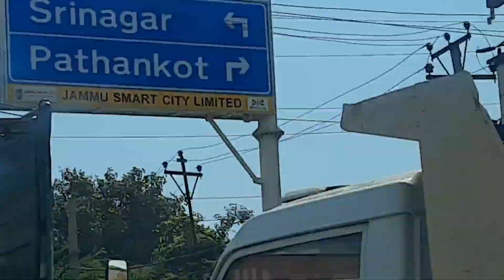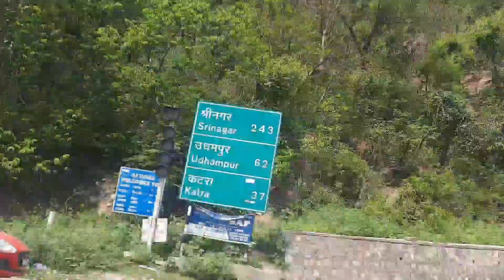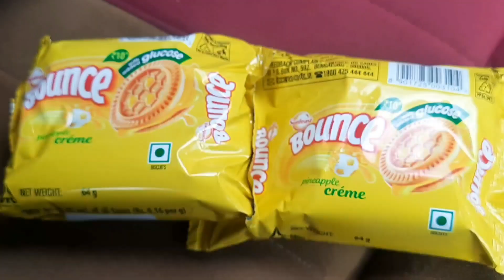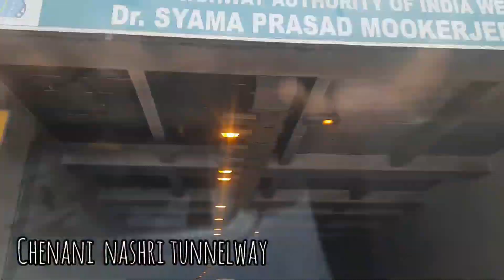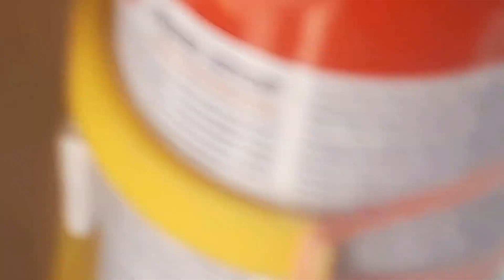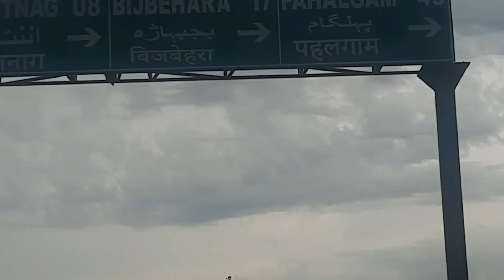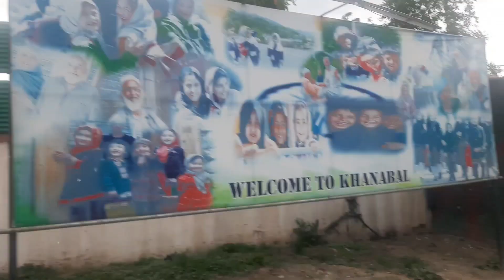SRINAGAR TO KHANABAL road trip# ep 3 of travel series